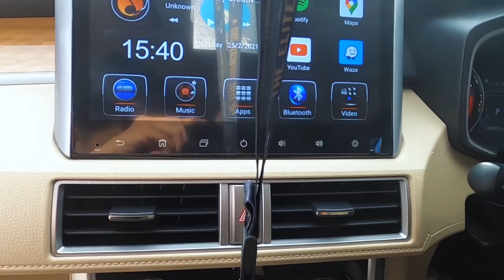Mitsubishi Xpander Modif Super Ceper !